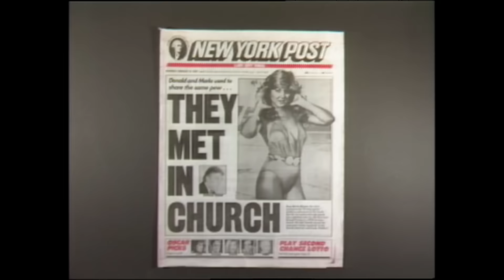Did Donald Trump Fall into a Russian Honeytrap?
If only Donald Trump had seen Sexpionage: The Honey Trap he might not be in such a pickle...

Enjoy this mashup trailer of two of our films - Trump: What's the Deal? and Sexpionage: The Honey Trap.